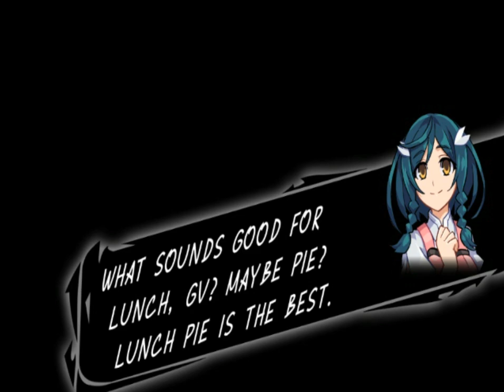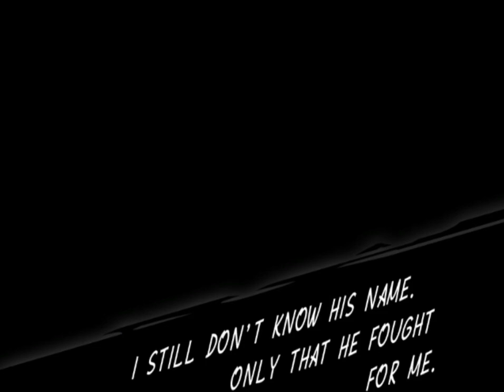Azure Striker Gunvolt 2 (Pc) Gunvolt vs Copen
Y ahora con ustedes el combate final entre Gunvolt y Copen (Acura) mas el ending de Gunvolt, el cual para conseguir este y el de Copen es obligatorio pasar el stage final "Savior" con ambos personajes en un mismo Save File, una vez logrado eso, se debe volver a pasar ese mismo stage final por tercera vez con cualquiera de los dos para así pasar al extra stage extra llamado "Prayer", donde ambos se enfrentaran en un mano a mano.